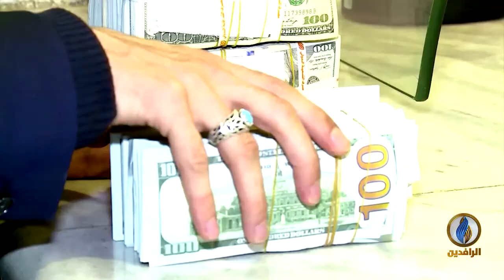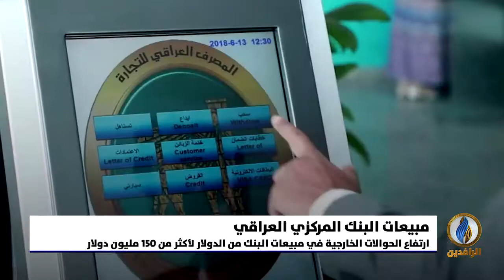أبرز الأخبار الاقتصادية على قناة_الرافدين ليوم الأربعاء في